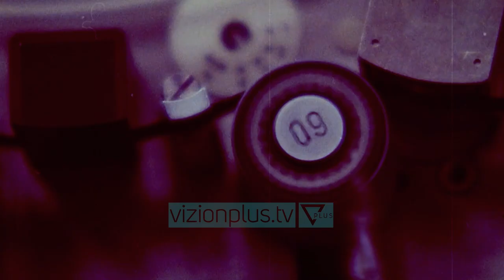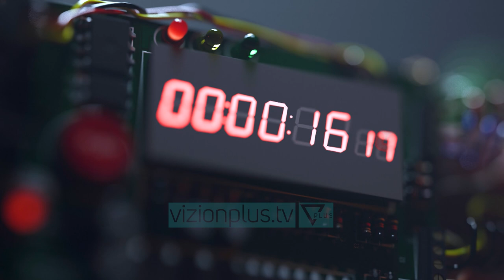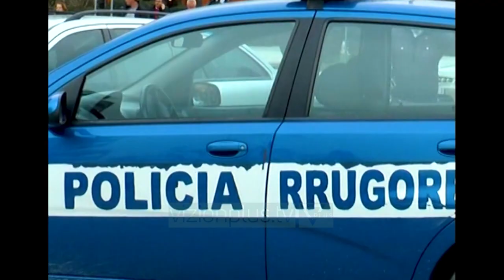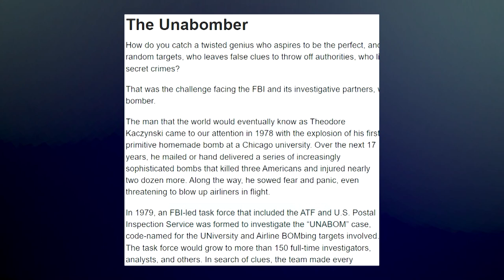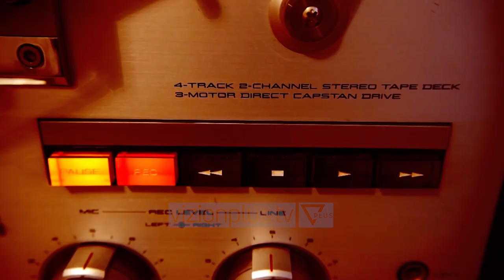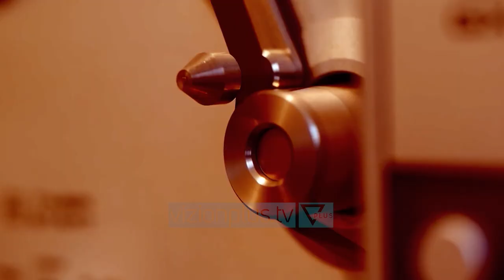Naten e Mire dhe Pac Fat - Kodi i Toto Rina dhe bomberesit shqiptar - 23 Qershor 2022 - Vizion Plus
Bomba beres & bomba venes

Bosi i boseve te mafias Toto Rina para se te vdiste u pergjua se pagoi nje shqiptar per te vrara Borselinon, u konsideruar spekulim. Nje gazetare u vra ne Malte, u tha se eksplozivi vinte nga Shqiperia, u quajt spekulim. Por ajo qe nuk eshte spekulim eshte fakti se bombaberesit shqiptare jane te shumte, gjakftohte dhe eksperte eksplozivesh. Bomba beres dhe bomba venes.